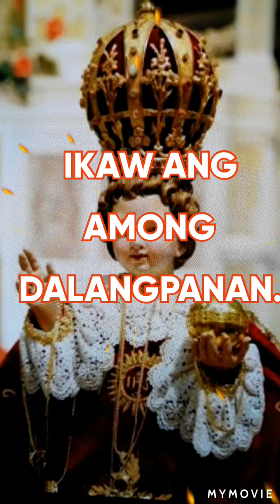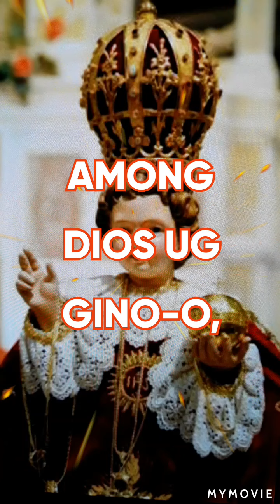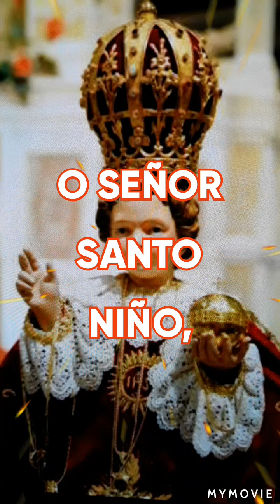O SEÑOR SANTO NIÑO - Teksto ug Musika ni Nars Fernandez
Intro: G.  D7. G.  D7

Koro:
      G.                Am D.  D7
O Señor Santo Niño,  among Dios ug
       G.                         C
Gino-o. Nagaawit kami Kanimo,
            G.                D7.              G
nagadayeg, nagasimba Kanimo.

      D7.                         G
1. Bugtong Anak sa Dios Amahan
  D7.                                 G
Señor Santo Niñong bala-an !
 C.                                     G
Sa'mong mga panginahanglan,
  A7.                                   D.    D7
Ikaw ang among dalangpanan. (K)

2.

3.

4.